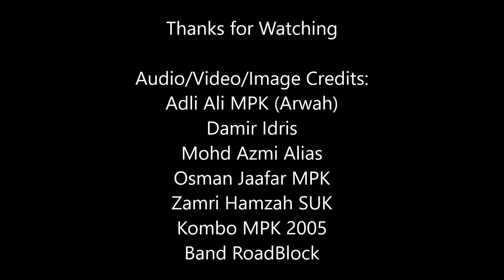Damir Idris | Sway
Song: Sway
Writers: Pablo Beltrán Ruiz, Norman Gimbel
Artist: Michael Bublé
Album: Michael Bublé [2003]
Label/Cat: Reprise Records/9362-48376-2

Vocals: Damir Idris
Adli Ali: FOH
Guitar: Sheikh Khalid
Keyboards: Abdul Rani Ali
Drums: Fauzi Shah
Percussion: Omar Awang
Bass: AA

Audio in this presentation was digitized from a cassette tape recording of a live performance circa 2005.

Multimedia Credits:
Adli Ali MPK
Damir Idris
Mohd Azmi Alias
Osman Jaafar MPK
Zamri Hamzah SUK Pahang
Kombo MPK 2005
Band RoadBlock IPK Pahang